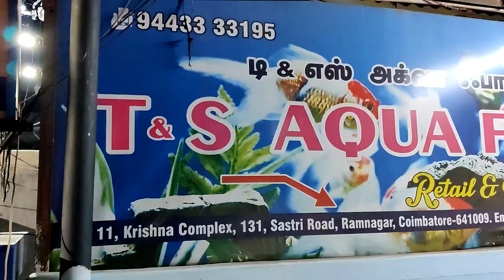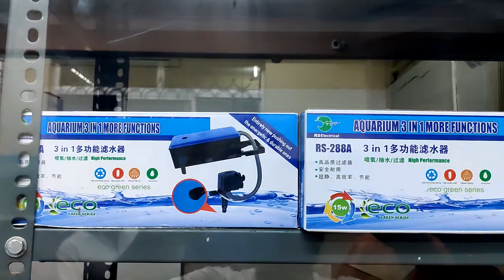Coimbatore Aquarium | T and S aquarium | Coimbatore fish farm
T and S aqua farm

Location:
11, Krishna Complex, 131, Sastri Rd, Ram Nagar, Coimbatore, Tamil Nadu 641009

👇NEED ANY PREDATOR FISHES⏬

🐚YOU CAN ALSO SHARE YOUR TANK VIDEOS🐚

You can ask any doubts about aquarium and fishes.
We have a lots of experience in fresh water aquarium. So we can clarify ur doubts through our experience!